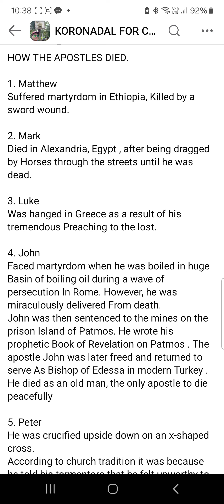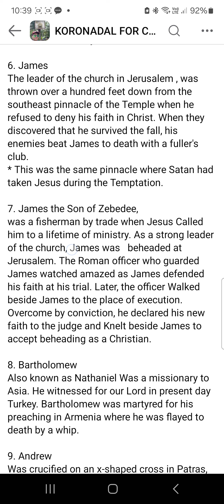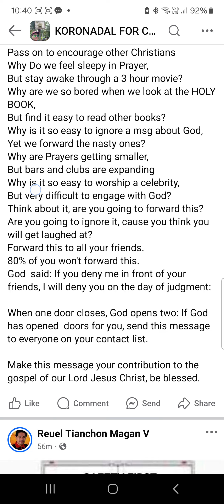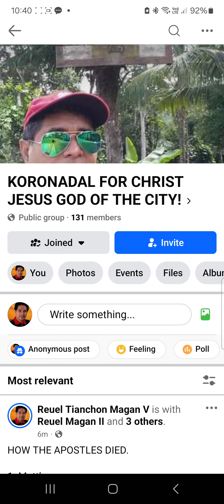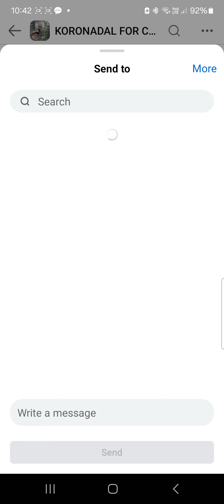JESUS CHRIST' APOSTLES - DISCIPLES & NATURE OF THEIR DEATH!